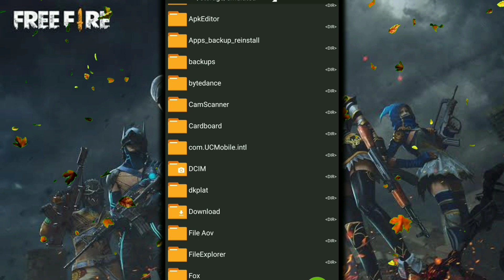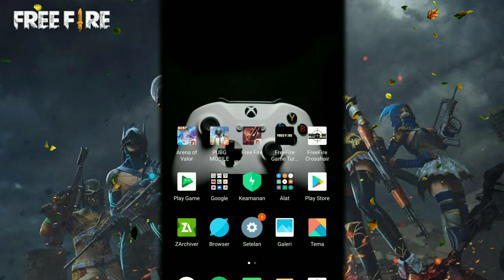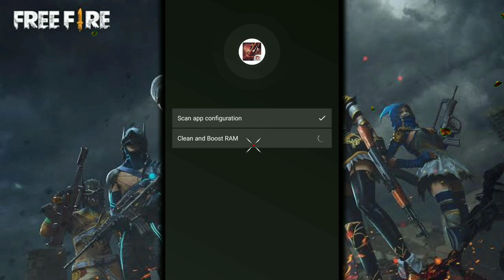FREE FIRE TURBO & CROSSHAIR FF|PLAYER FF WAJIB PUNYA APLIKASI INI|HAPE KENTANG LANGSUNG NGEBUUT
Hallo guys jumpa lagi dengan gw di sin. di vidio kali ini gw mau sedikit membahas tentang game ff.. karna kemarin ada yang minta begitu. dan langsung aja kalian cobain aplikasinya. dan jangan lupa subscribe akun channel ini agar selalu bikin konteng tentang ame FREE FRIRE

Yang butuh Aplikai AOV dan DATA nya silakan download di bawah ini

menjadikan saya selalu semangat membuat konten2 seperti ini guys

Music Nocopyright

Pubg mobile / mobile legend / Arena of valor / Free fire / Call of duty dan lainnya